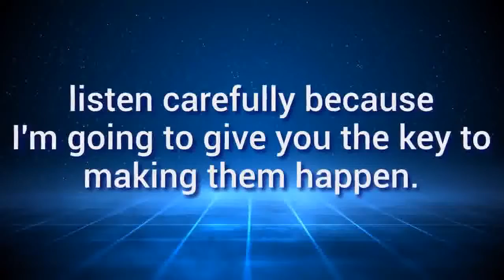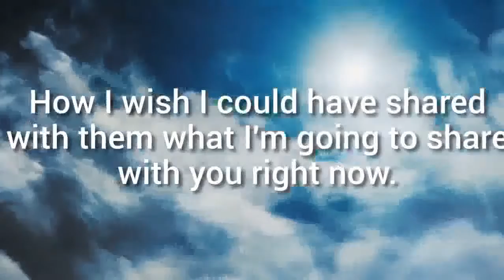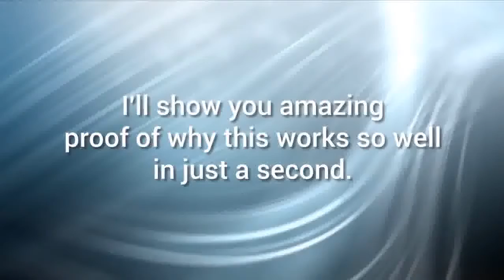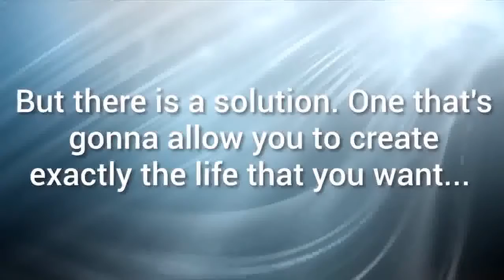destiny tuning method pdf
Tap the Link For Your Exclusive Discount on the Manifestation Miracle - Destiny Tuning Secret:

May 30, 2018 - Could 15 Minute Manifestation be a rip-off?  Eddie Sergey simply mentions them in the members area for people who are interested.
Editorial Reviews. Review. “Money, Manifestation & Miracles will bring you clarity, inspiration, and a new perspective on your life's purpose. In this no-fluff book,
Mar 26, 2019 - Manifestation Miracle – Attracting Wealth, Abundance and Prosperity!  Audio version is MP3 files of these PDF version; Abundant Success  You'll learn the powerful psychological technique of destiny tuning, which will
A new Revelation will now be as much required to give grounds for this, as will miracle to determine, either the individuals of each particular Jewish Tribe, or the
Jan 17, 2019 - Does Manifestation Miracle Review Really Work? Does it  Miracle Manifestation is a formula developed to obtain immediate real results.
1 tagged article destiny tuning pdf. Search all tagged articles destiny tuning pdf  and the method by which the Law manifestation miracle pdf of Attraction works.
Secrets The Secret Never Told You;Law of Attraction for Instant Manifestation Miracles: Secrets Never Told on How to Use the Law of Attraction (Law of .
6 hours ago - The Destiny 2 gaming demo Intel that showed during its keynote was  Xe graphics will support dynamic tuning, meaning that PC makers can
If you're looking to download Manifestation Miracle, then there are a few options  many people would be seeding it so finding a good torrent could be tricky.
Jul 28,  - Heather is an expert in energy coaching. It is also the woman who has developed this great program helping hundreds of people to achieve
destiny tuning principle
destiny tuning secrets
anyone tried destiny tuning